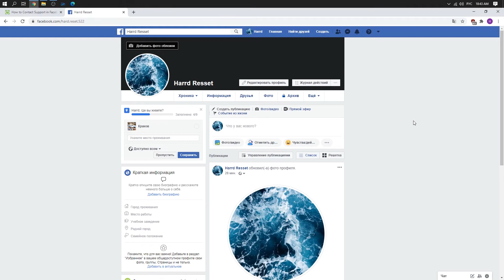Facebook на Windows — Как связаться с поддержкой Facebook на компьютере?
Больше информации про эту и другие функции Facebook и много всего интересного вы можете найти у нас на сайте
Если у вас возникли какие-то проблемы с Facebook на вашем компьютере и вы не знаете как их решить, тогда вам стоит посмотреть это видео. В нём мы покажем вам как связаться с поддержкой Facebook с помощью компьютера.

Как связаться с поддержкой фейсбук на компьютере? Как связаться с поддержкой Facebook через компьютер?